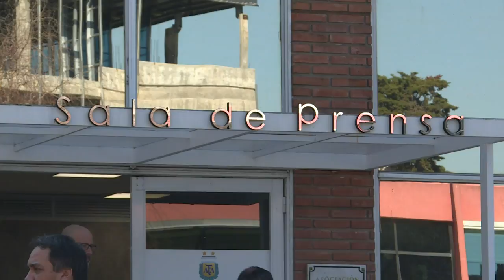¿Messi? "más adelante ya veremos", dice DT Scaloni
El entrenador interino de la selección argentina de fútbol, Lionel Scaloni, atribuyó a una decisión ocasional y no definitiva la ausencia del astro Lionel Messi en los próximos dos amistosos de la albiceleste, que aprovechará para lanzar la renovación del plantel.